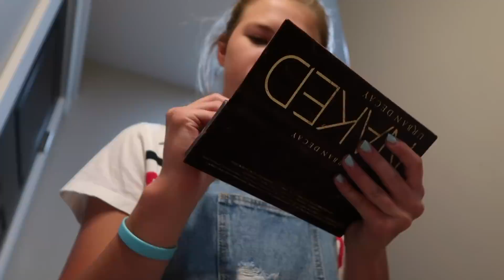Get Ready With Brai!!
Hi everyone!! I was so excited to find footage of Brai showing us her morning routine!! How fun is she?!!❤️We had a blast ending the day jumping!! Hope you all had the best day!!